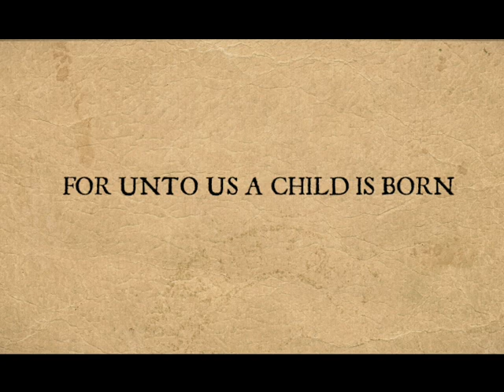Follow the Light at Wrightsdale Baptist Church